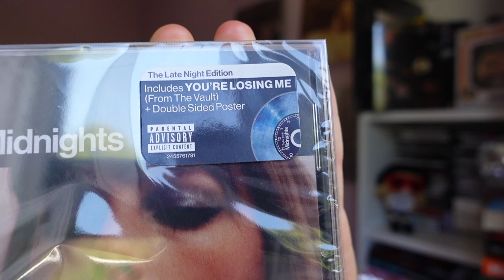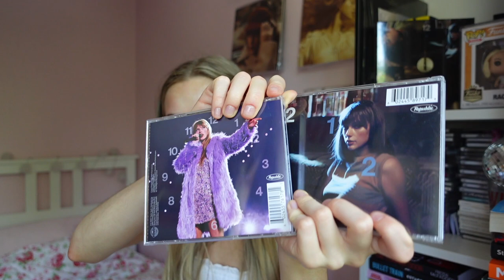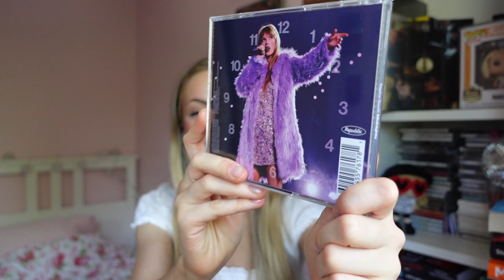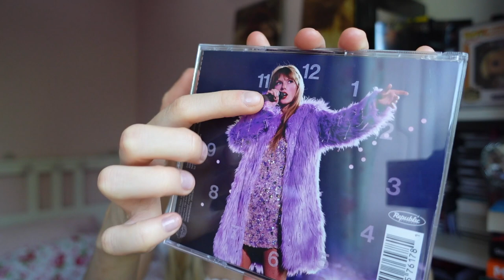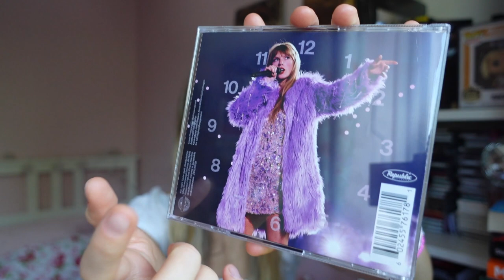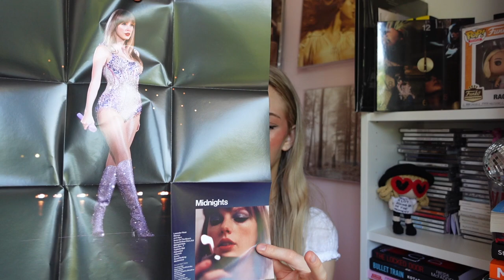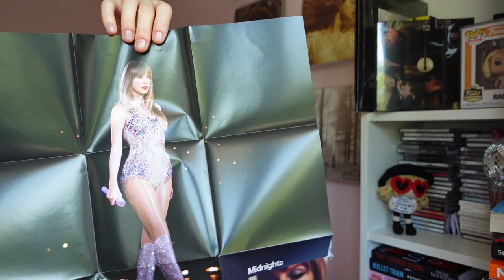Unboxing Midnights: The Late Night Edition Taylor Swift Eras Tour Exclusive | Rachel Lord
We're back with another Taylor Swift CD Unboxing video and this is the Midnights Late Night edition, currently exclusively available at Eras Tour shows. This version features all the regular midnights tracks, the 3 am tracks (excluding glitch and pitch), Snow on the Beach (featuring MORE Lana Del Rey), Karma (featuring Ice Spice) and You're losing my (from the vault).
I really love this version of midnights and I do hope it is released on vinyl in the future :)